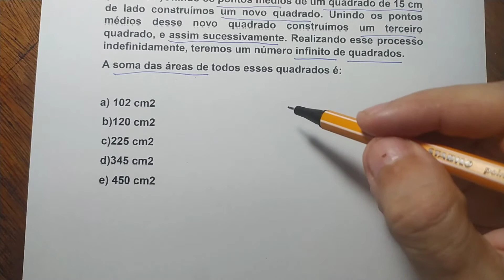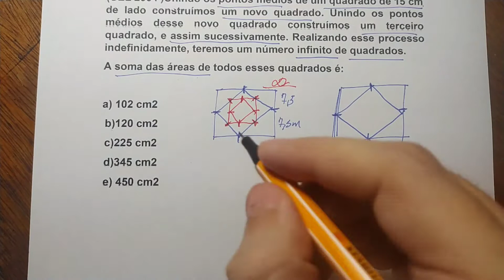#09 - determine a soma das áreas dos quadrados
Vídeo 97 –  QUESTÃO PARA CONCURSO PUBLICO E VESTIBULAR

(UEL 2004 )Unindo os pontos médios de um quadrado de 15 cm de lado construímos um novo quadrado. Unindo os pontos médios desse novo quadrado construímos um terceiro quadrado, e assim sucessivamente. Realizando esse processo indefinidamente, teremos um número infinito de quadrados.
A soma das áreas de todos esses quadrados é:

 b)120 cm2
 c)225 cm2
 d)345 cm2